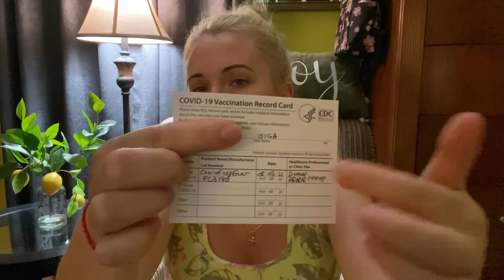СДЕЛАЛА ВАКЦИНУ ФАЙЗЕР В НЬЮ-ЙОРКЕ. КАК Я СЕБЯ ЧУВСТВУЮ?